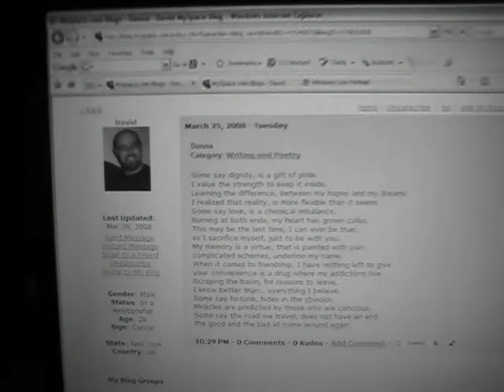Dramatic Reading of Myspace Poetry #3 - Donna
Welcome to my new video series where I read poetry found on Myspace.

#3 - Donna